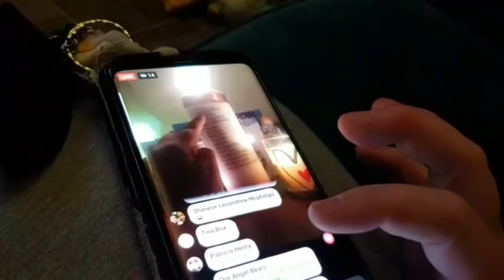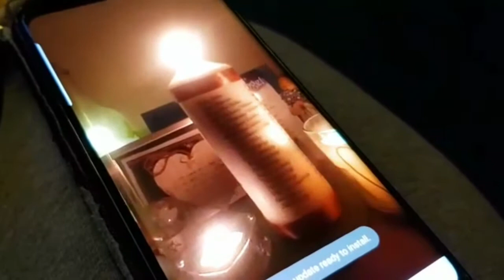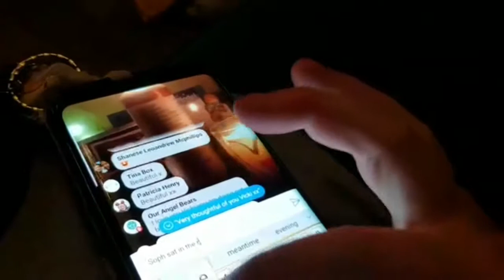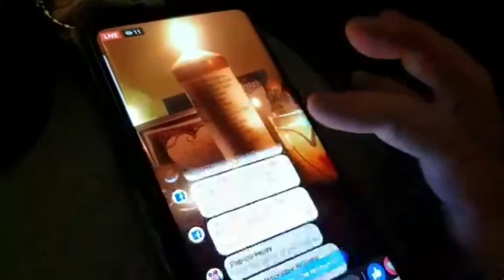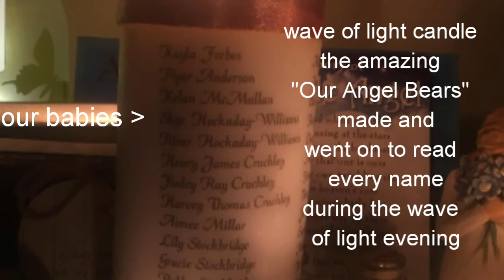Wave Of Light ☆15.10.18☆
Today is 100% dedicated to our babies who have grown their wings. Tha is to "Our Angel Bears" we heard our babies names, Skye and River, read out on a Facebook live stream. We've never physically heard our babies names said by anyone other that myself and Sophie so I have to admit, I felt very VERY choked up!